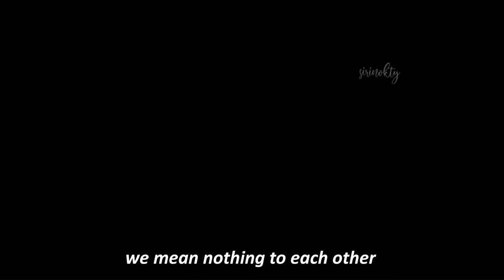can & ayşegül | everything i wanted